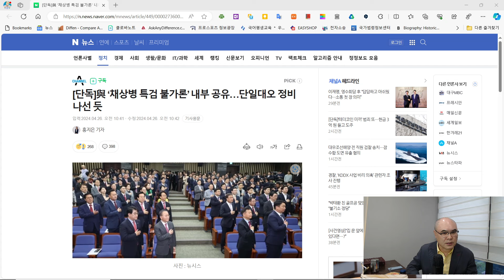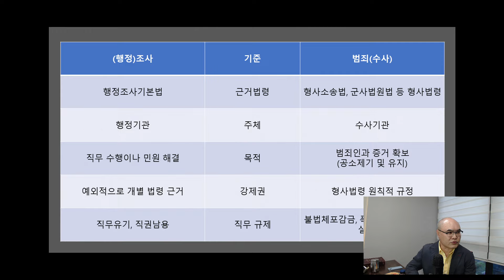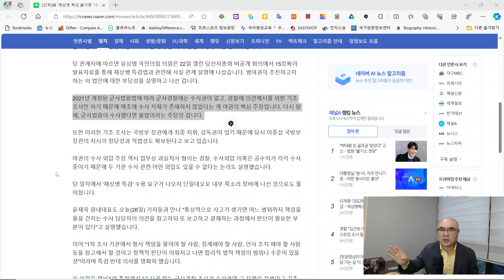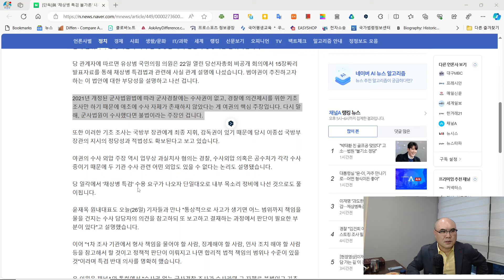[해병대 순직 사건] 해병대 수사단(군사경찰) 수사권 없다는 주장 맞나